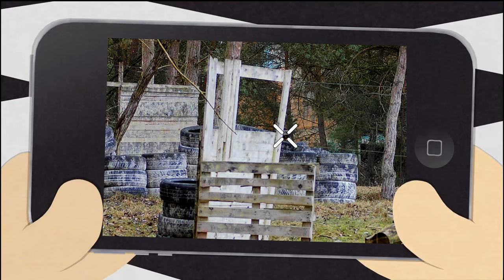VELKÉ HUNTĚNÍ, DOSTATEK KILLŮ A POZDRAV PRO @IvoryTheSpectre🔴| AIRSOFT CZ (M4 Block II)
Mikrofon v postprodukci je Trust GXT 252 + Emita Plus
Videa edituji v Sony Vegas Pro 17
Miniatury tvořím v Adobe Photoshop CS6

Headcam ➤ GoPro Hero 7 Black
Selfiecam ➤ GoPro Hero 4 Black
Zoomcam ➤ RunCam Scope Cam 2 4K
Pokud bych zde měl vypsat celý gear a zbraně, tak by to bylo na deset A4 stran, takže zčekni kanál a určitě najdeš informace na gear a kvéry které hledáš!
FAQ:
1. Odkud jsi?
Plzeňský kraj.

2. Kolik ti je?
Plnoletý už nějaký pátek jsem.

3. Studuješ nebo pracuješ?
Momentálně studuji na VŠ.

4. Můžu si stebou zahrát Airsoft?
Ne, hraju pouze se svým týmem. Na akci se ale potkat můžeme, ať už bok po boku v boji a nebo přes mířidla.

5. Kde nejčastěji hraješ?
Převážně západní čechy - Plzeňský a Karlovarský kraj. Jezdíme ale i na velké akce typu Protector apod. Jednou za čas si vyjedu i na jiná hřiště po celé ČR jako třeba Ketkovice, Bydžov, Klecany apod...

6. Jak dlouho hraješ Airsoft?
Začínal jsem cca v roce 2012.

7. Proč už ve videích nejsou kluci, kteří stebou natáčeli dřív?
Nikdo z nich už aktivně Airsoft nehraje.

8. Co máš za zbraň a výbavu?
Název zbraně je vždy v názvu každého gameplaye. Podívej se na kanál, na zbraně i většinu výbavy mám natočená videa.

9. Poradíš mi co si mám koupit?
Ne, nejsem poradna. Na to je na Facebooku skupina - Airsoft poradna.